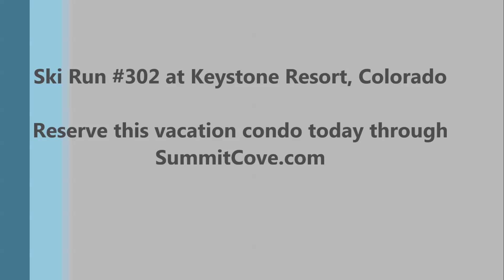Ski Run #302 Vacation Condo at Keystone Resort, Colorado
Spacious 3 bedroom vacation rental at the Ski Run Condominiums, located in the Mountain House Base Area of Keystone Resort, Colorado.